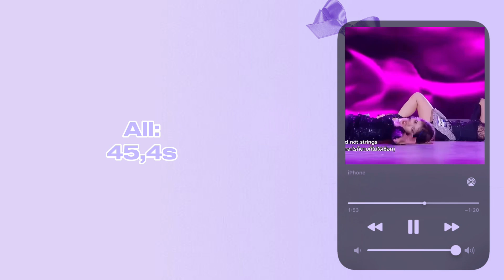Vita - chuang Asia Thailand [line distribution]